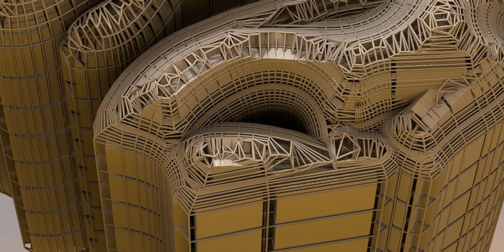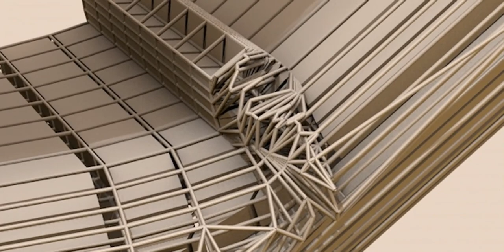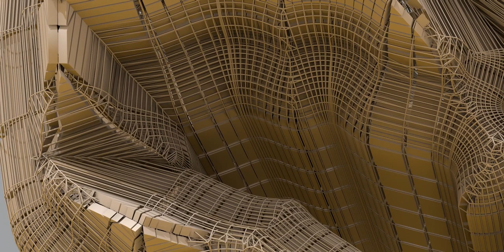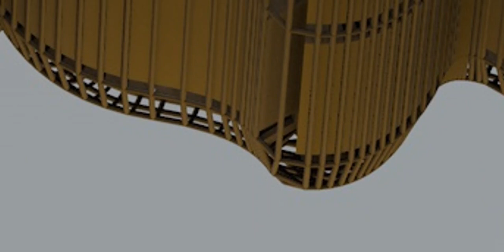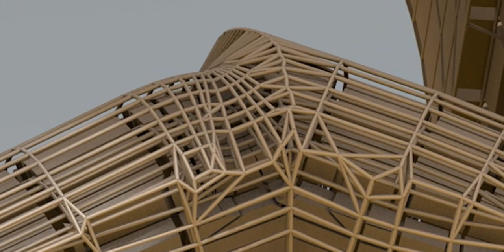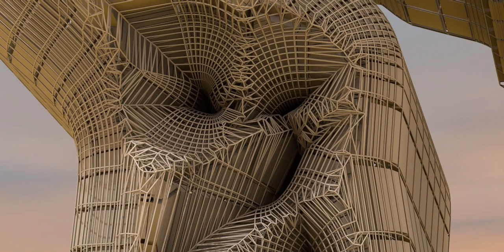Tribute to Elvis Presley